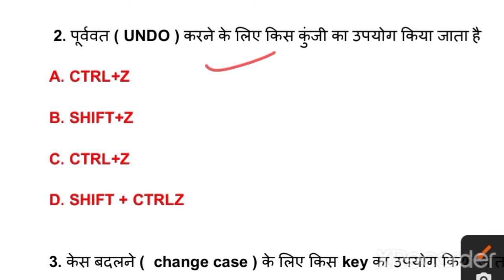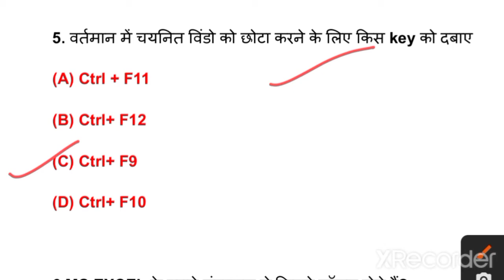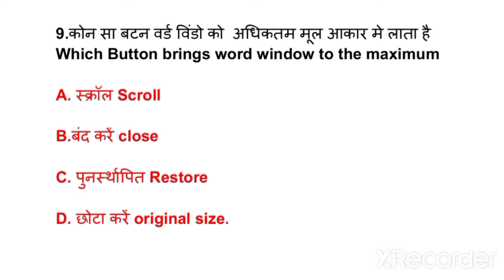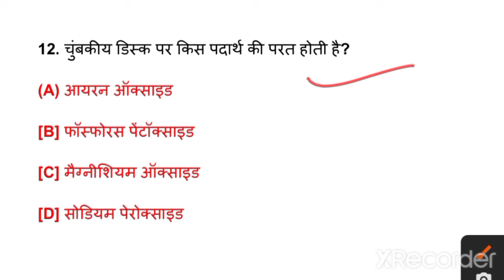Delhi Police AWO TPO Computer | DP HCM Computer | Delhi Police Computer Practice Set #1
Delhi Police AWO TPO Computer | DP

HCM Computer | Delhi Police Computer